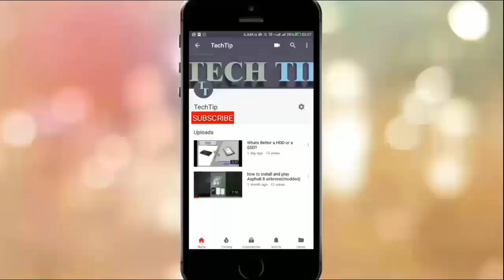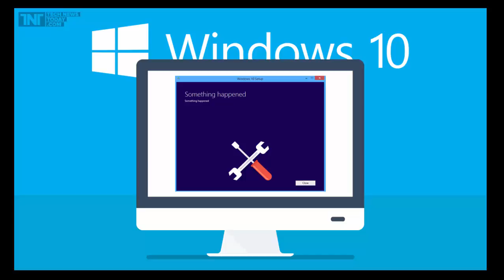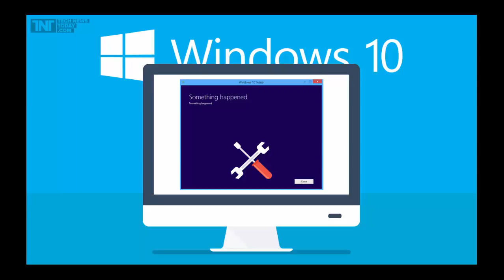Tech Update #1 Biggest blunder in computer history, Bugs in all Intel processors.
All, the information about Intel processor flaw that can render more than half of computer system vulnerable.